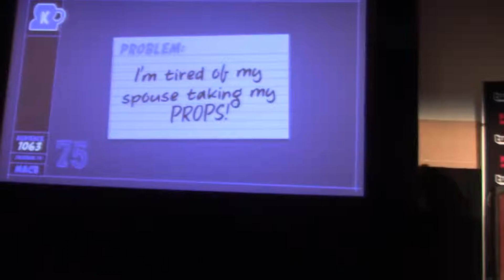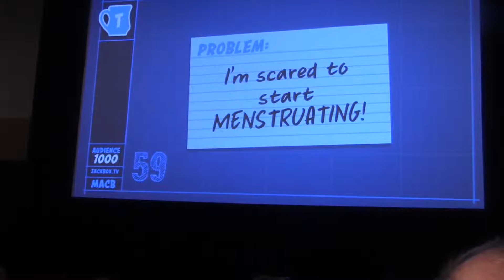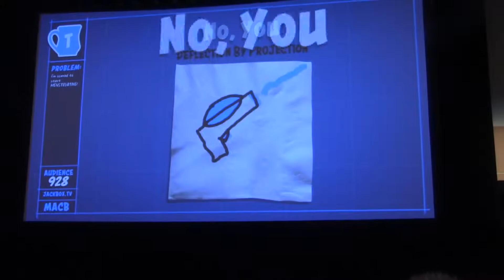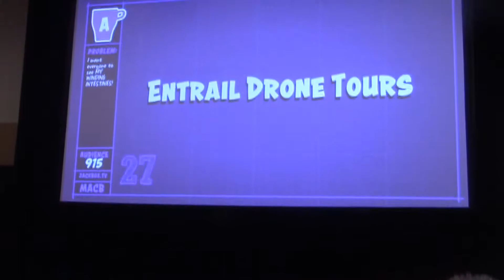GAMES GALORE AND JACKBOX PANEL SILLIES | PAX East 2019 Part 2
The real action begins: Welcome to PAX East 2019! Let's have a look at what games are coming soon and what's hot! Also, the Jackbox panel has some silly surprises!

Song:
Tokyo Machine - PLAY